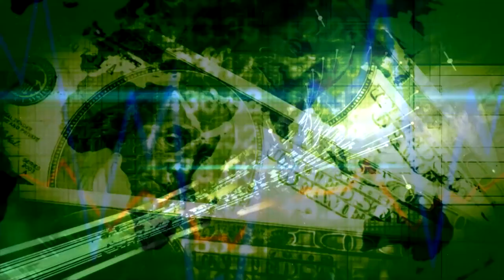Nigeria in 2023: Outlook on Competition, Consumer Protection - Babatunde Irukera